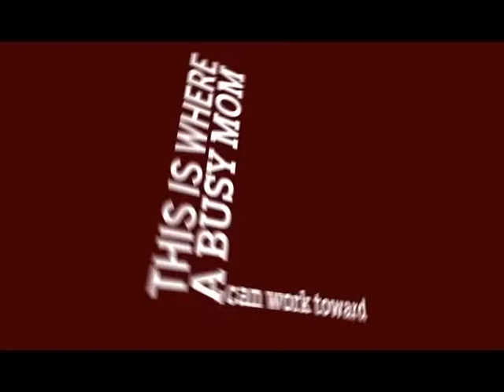Inside IU East Sports - February 5, 2016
IU East Women's Basketball Bailey Dreiman and Tia King talk about their team's closeness and strength.
Kyle Wright explains conference and Nationals brackets.
IU East Track and Field Trisha Spivey and Seth Reynolds talk about their career paths in nursing and why they came to IU East.